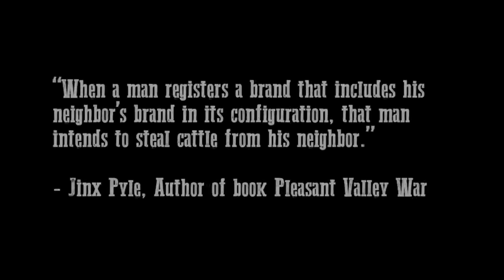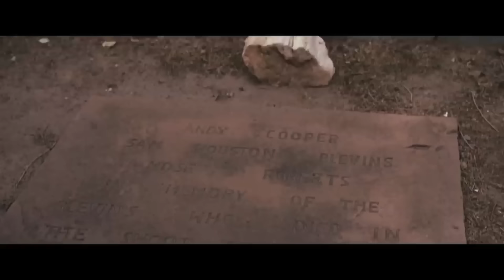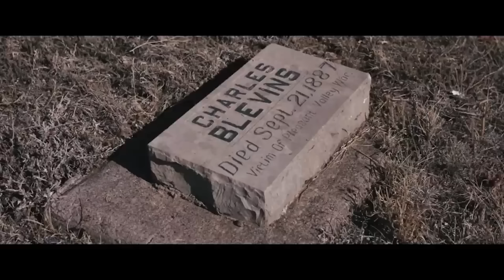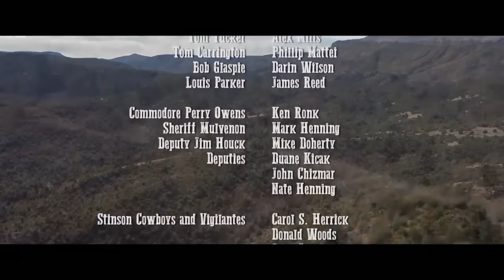A Guerra Do Vale Pleasant | Ação | Faroeste moderno | Filme Completo Dublado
Este filme narra a fascinante e verídica história de uma das disputas familiares mais intensas da América. Através de uma combinação de entrevistas documentais e cenas tradicionais do gênero ocidental, "Pleasant Valley War" explora as tensões crescentes entre as famílias Graham e Tewksbury. Este conflito prolongado se estendeu por uma década, resultando em consequências significativas para ambas as famílias e impactando profundamente a comunidade local. A narrativa mergulha nos eventos que levaram a essa rivalidade, destacando os fatores sociais e econômicos que contribuíram para a escalada do confronto.

Ao comparar "Pleasant Valley War" com outro famoso filme de Hollywood, "O Poderoso Chefão", podemos observar algumas semelhanças e diferenças intrigantes. Ambos os filmes exploram temas de rivalidade familiar e as complexas dinâmicas de poder que surgem dessas disputas. Enquanto "Pleasant Valley War" se concentra em um cenário histórico e rural, "O Poderoso Chefão" se desenrola no contexto urbano e moderno da máfia italiana nos Estados Unidos. Ambos os filmes utilizam narrativas envolventes para explorar as consequências das rivalidades familiares, mas cada um o faz através de lentes culturais e temporais distintas, oferecendo ao público uma visão única sobre a natureza dos conflitos familiares e suas repercussões.